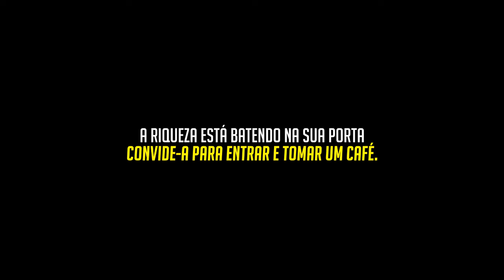NEVILLE GODDARD: FINJA SER RICO ATÉ SE TORNAR!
❤️ COMPROVADO - Ganhar na LOTERIA: Quanto mais RÁPIDO você aplicar as dicas abaixo mais RÁPIDO colherá os seus R$ MILHÕES!

- Dúvidas na hora da compra? Assista este breve vídeo passo a passo e entenda como fazer

 - Adquira CONHECIMENTO e aprenda como GANHAR no próximo jogo da LOTERIA com 83,4% de chances! GARANTIDO!!!

❤️ R$5 MIL POR MÊS!!!

Imagine começar o seu próprio negócio hoje mesmo e faturar R$3 Mil reais este mês ainda!!!

Essas São As Pesquisas Relacionadas:

- UNIVERSO BILIONARIO
- lei da atração 55x5
- sentimento é o segredo
- livro sentir é o segredo
- neville goddard pdf
- neville goddard português
- ganhar na mega sena usando a lei da atração
- cynthia stafford ganhou na loteria
- ganhar na loteria com o poder da mente
- ganhar na loteria subliminal
- ganhar na loteria em 7 dias
- como ficar rico usando o poder da mente
- como ficar rico lei da atração
- universo bilionario
- Gregg Braden
- joseph murphy
- a ciencia pra ficar rico
- hipnose para enriquecer
- hipnose para ficar rico
- pnl para ficar rico
- hipnose para enriquecer dormindo